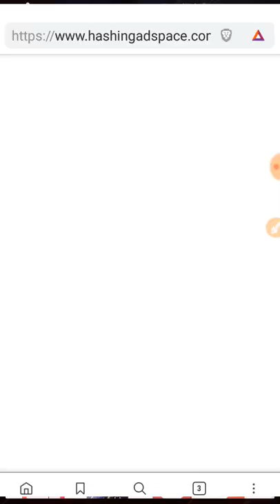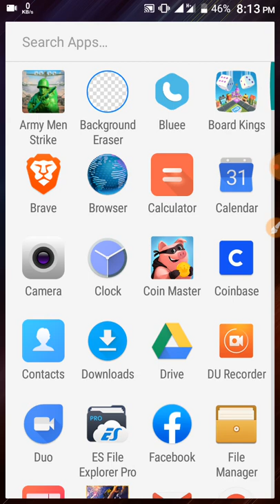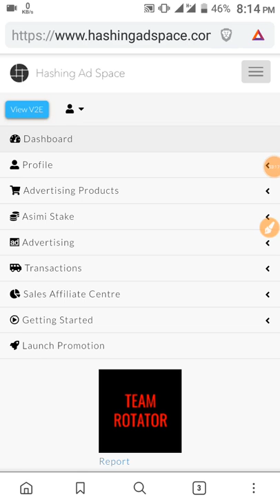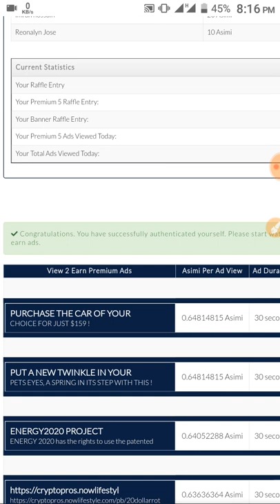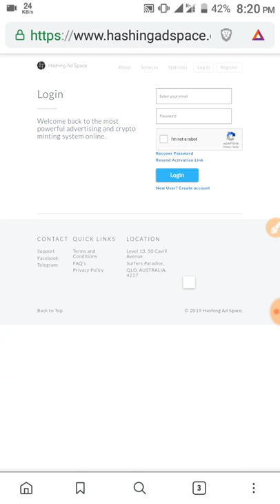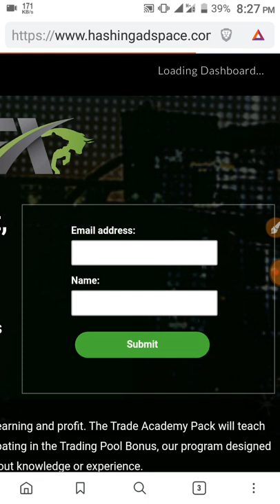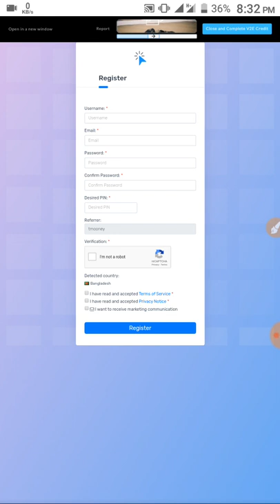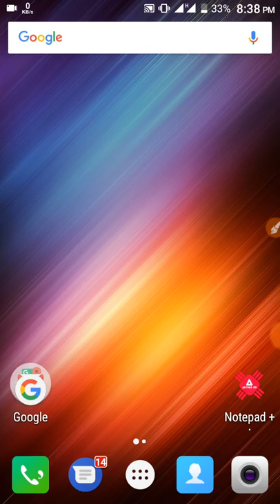মোবাইল/পিসি দিয়ে মাসে ৪-৫ হাজার টাকা ইনকাম করুন ads দেখে || hashingadspace earning full tutorial bd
insallah bondura apnara jodi aktu time protidin 10-20 minute ai site a kaj koran tahola par month 4-5000 tk porjonto income hoba
Something Different, Something New
So Hello Guy's In This Video I Am Talking About hashingadspace site world 100% Trust & no investment site earn money with view ads.
Recent Topic...
⏩Free Daily 200 Minute Any Country
ভিডিওটি দেখার জন্য আপনাকে অসংখ্য ধন্যবাদ প্রযুক্তির সাথে তাল মিলিয়ে নতুন কিছু আপনাকে উপহার দিতে পেরে আমরা ধন্য।

© Directed By: BlueTecH School™